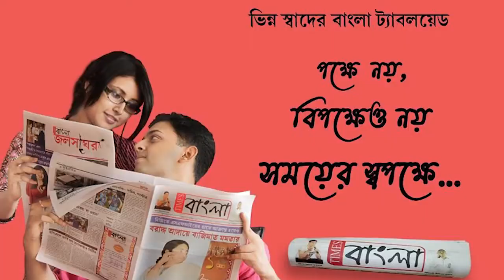গাড়ি চালকের ক্ষতবিক্ষত দেহ উদ্ধার কুলটি থানার বেনা গ্রামে